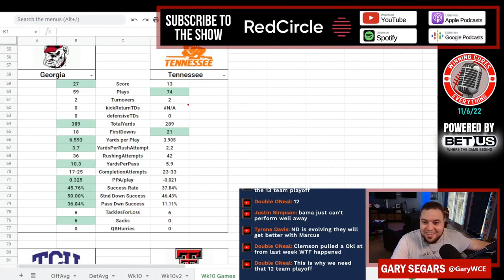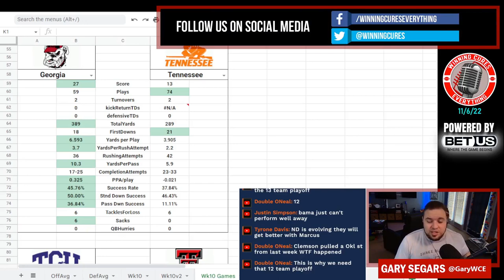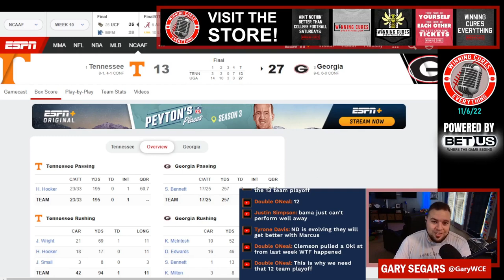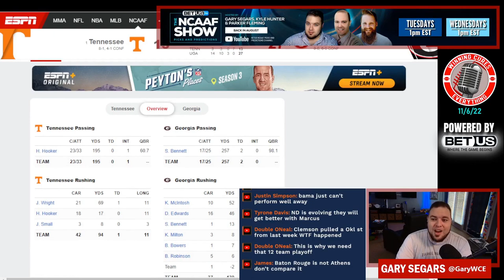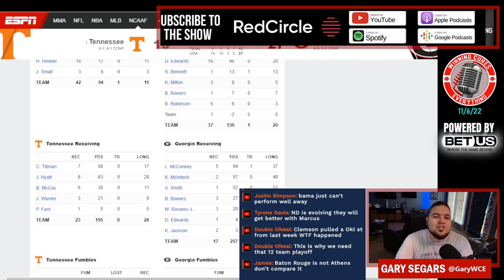Georgia vs Tennessee quick reaction & recap 2022 College Football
Gary gives his quick reaction, breakdown, analysis & recap to Georgia’s big win vs Tennessee in Week 10 of the 2022 College Football season.  What do we make of Georgia coach Kirby Smart or Tennessee coach Josh Heupel after this one?  What happened here, what do the stats say, etc?